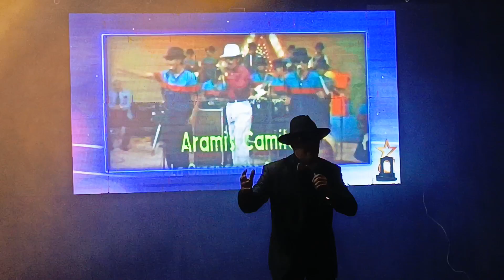Grupo Gigamix Realiza 2da Edición de Premios San Juan Awards 2023.